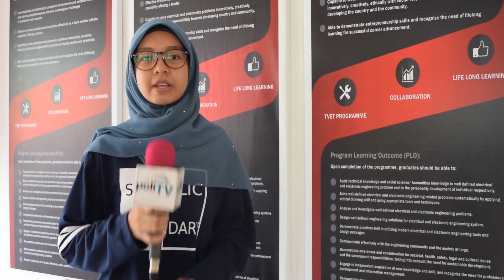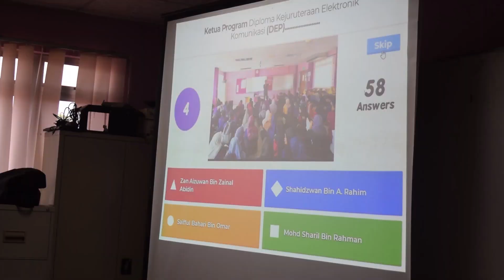PoliTV - DEP Day (JKE) 2019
5th April 2019

PMM

Stand Upper:
AINA NADZIRAH BINTI MOHD SHAZLI

Camera operator:
MOHAMAD AZWAN BIN SALIMAN